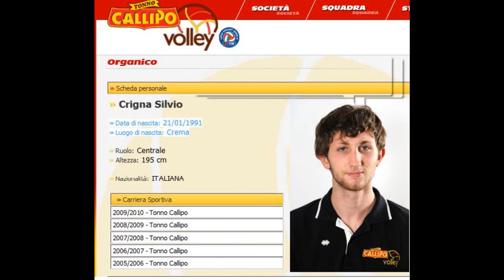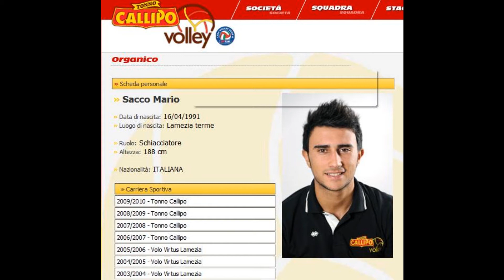Tonno Callipo clip.wmv